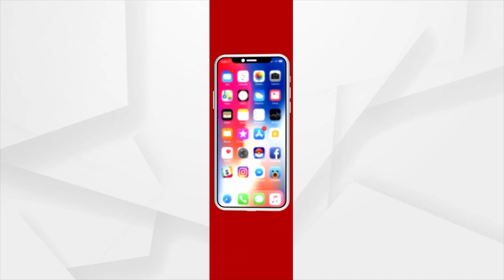ଡେମୋକ୍ରେସିର ଯାତ୍ରା ଡେଭପଲମେଣ୍ଟ ପାଇଁ ଏ ଦେଶର, ରାଜ୍ୟର ସବୁଠୁ ଅଧିକା ଲୋକ କୃଷି ଉପରେ ନିର୍ଭରଶୀଳ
ଡେମୋକ୍ରେସିର ଯାତ୍ରା ଡେଭପଲମେଣ୍ଟ ପାଇଁ ଏ ଦେଶର, ରାଜ୍ୟର ସବୁଠୁ ଅଧିକା ଲୋକ କୃଷି ଉପରେ ନିର୍ଭରଶୀଳ : ସଞ୍ଜୟ ଜେନା,ଅର୍ଗସର ଏଡିଟର ଇନ ଚିଫ